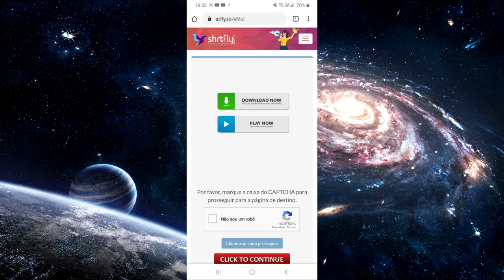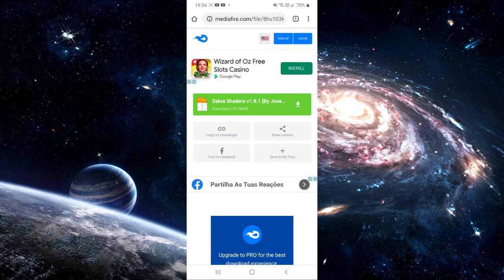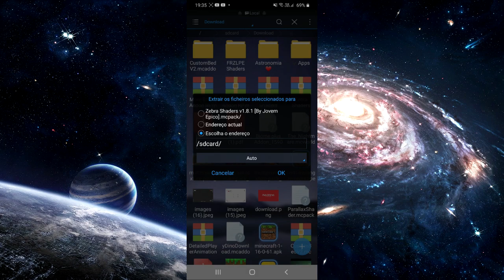ATUALIZOU !! ZEBRA SHADERS PARA MINECRAFT PE 1.16.0.64 !! (SHADERS BONITA E COM MOVIMENTOS)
✔DOWNLOAD DA SHADERS: Página inexistente.

✔Trilhas sonoras do vídeo:
🎵Abertura🎵: Veorra & The Tech Thieves - Ghost Town;
🎵Encerramento🎵: Mike Candys if the World Would end (Voldo Remix).

🔥PARCEIROS🔥

📱CELULAR: Samsung Galaxy M30
📲ANDROID: 10 Q
💽ARMAZENAMENTO: 64 GB (Expansível 512 GB)
🔃MEMÓRIA RAM: 4 GB